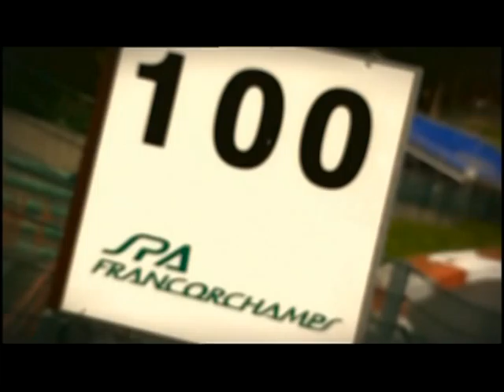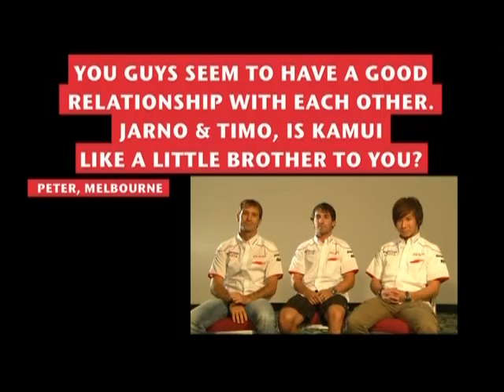Jarno Trulli and Timo Glock preview the Belgian GrandPrix in Formula 1 [HQ]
Race Preview of European Formula 1 GP in Spa-Francorchamps